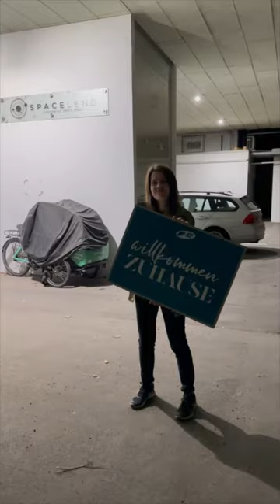Das war unsere Vision Night in Graz 💒